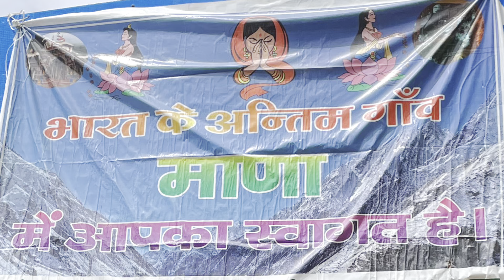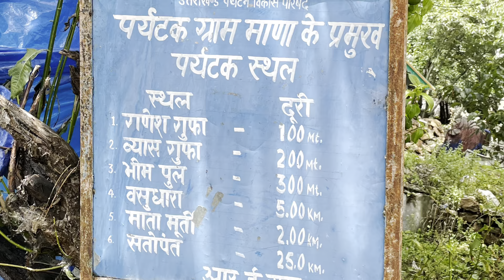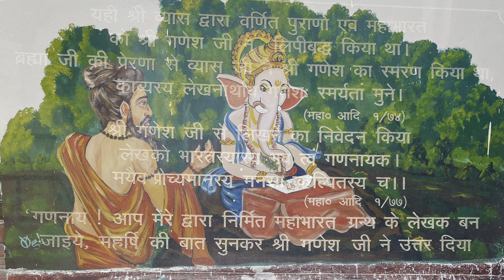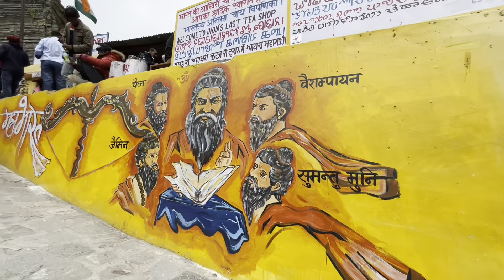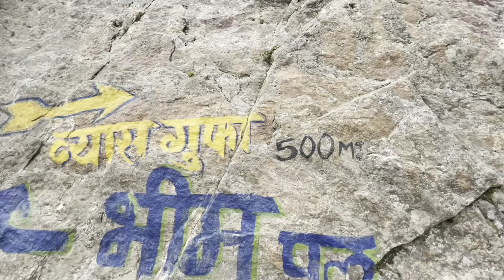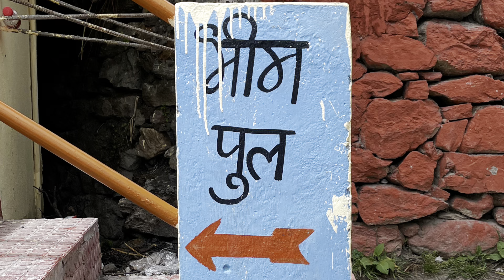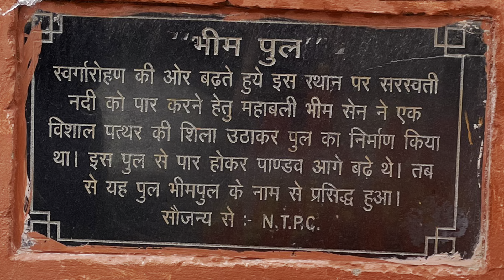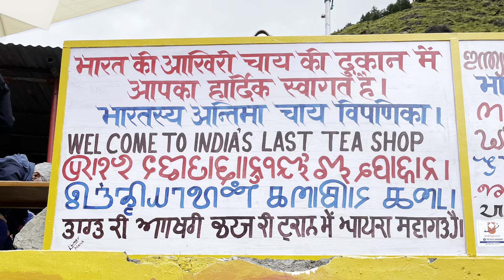Mana Village & Vasudhara Tour 🌼Prashant 🌼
🌼माणा गाँव और वसुधारा की यात्रा🌼16.9.22🌼प्रशांत🌼